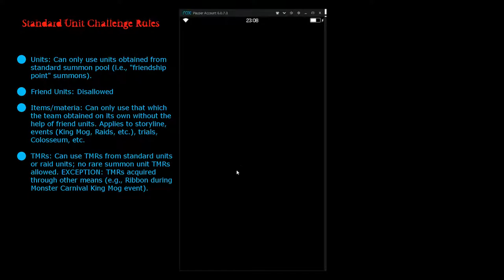FFBE Standard Unit Challenge (F2P) - Golem 2-star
Golem may be tough as rock, but our team's resolve is even stronger.

Notable items and equipment:
• Crow's Claws (Monster Carnival)
• Cautery Sword (Monster Carnival)
• Falchion (Rookie Quest)
• Staff of Antimagic (Monster Carnival)
• Drakesguard Robe (Vision of Bahamut)
• Metal Slash (Monster Carnival)
• Hustle Dance (Monster Carnival)
• Swelling Power (Vision of Bahamut)
• Brigandine: New player bundle
• All else: Storyline item or crafted from Silver Chest recipe

FFBE Standard Unit Challenge Rules
☑ Units: Can only use units obtained from
standard summon pool (i.e., "friendship
point" summons).

☑ Friend Units: Disallowed

☑ Items/Materia: Can only use that which
the team obtained on its own without the
help of friend units. Applies to storyline,
events (King Mog, Raids, etc.), trials,
Colosseum, etc.

☑ TMRs: Not allowed unless it's from
a standard summon unit, raid unit, or if the
team acquired it through King Mog
(e.g., Ribbon during Monster Carnival).

SOUND EFFECTS
Creative Commons 0 License